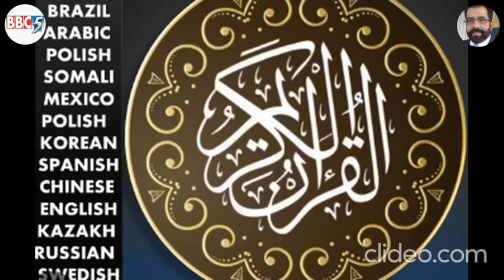King Salman Approves Distribution of One Million Copies of Qur’an Abroad During Ramadan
سعودی عرب کے فرمانروا شاہ سلمان بن عبدالعزیز نے ماہ رمضان کے دوران بیرون ممالک میں قرآن پاک کی 10 لاکھ کاپیاں تقسیم کرنے کی منظوری دے دی ہے۔